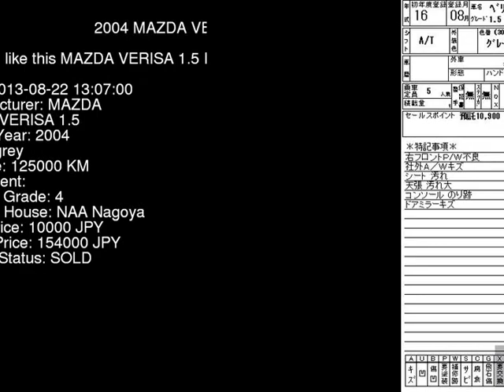2004 MAZDA VERISA 1.5 DC5W